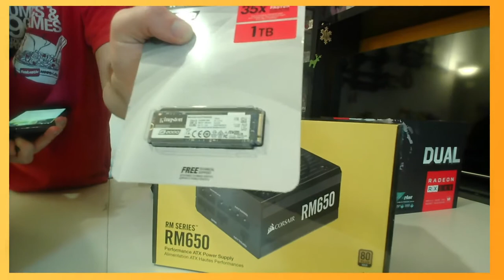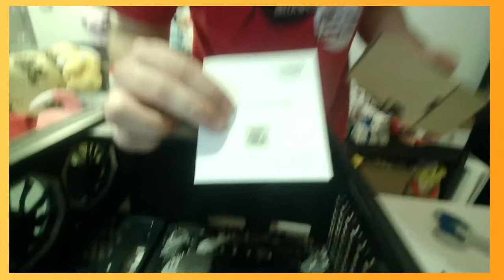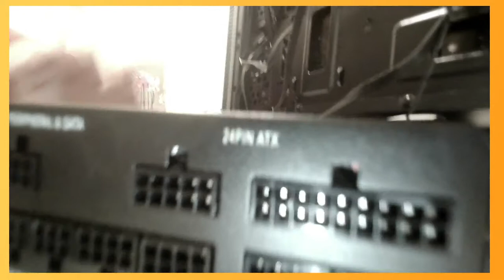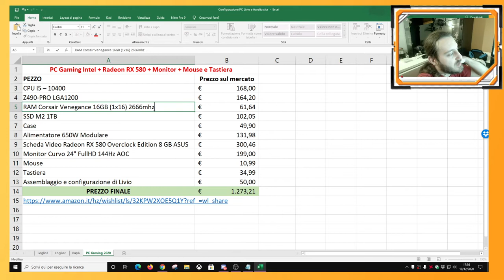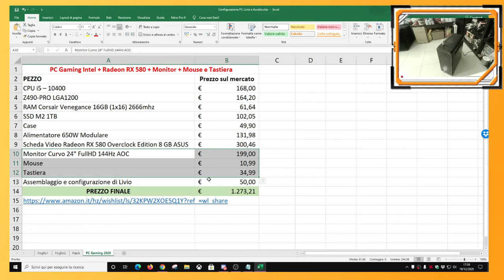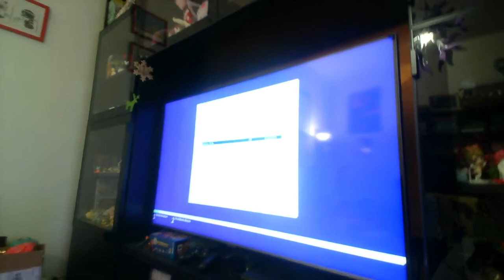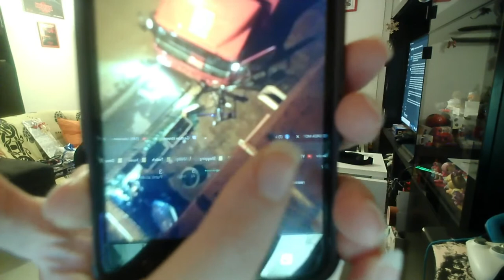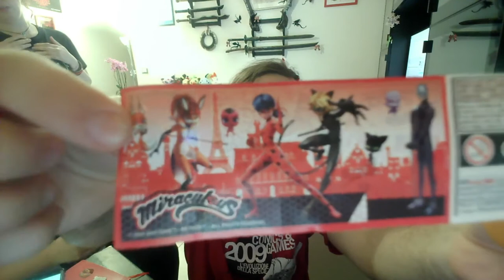PC Attack!!! Montiamo il PC di Nana!